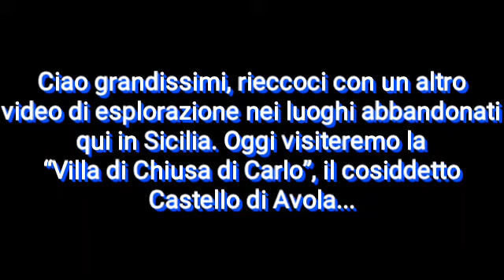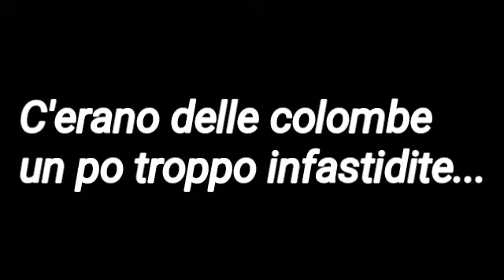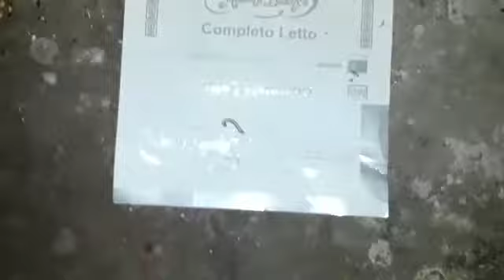Visita al Castello di Avola "Villa di Chiusa di Carlo"